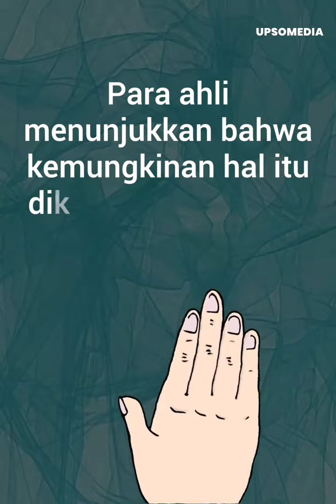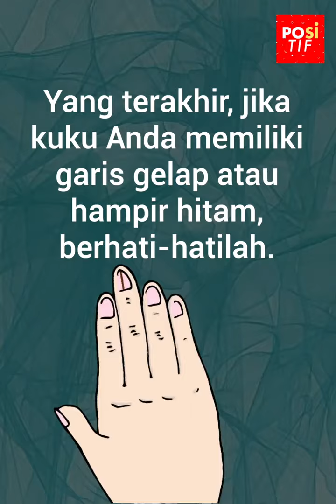Apa yang diungkapkan oleh warna kuku Anda tentang kesehatan Anda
Warna kuku Anda harus dipentingkan tidak hanya untuk keindahannya saja, tetapi juga untuk kesehatan Anda.
Ketahui apa yang ditunjukkan oleh warna kuku Anda tentang kondisi Anda